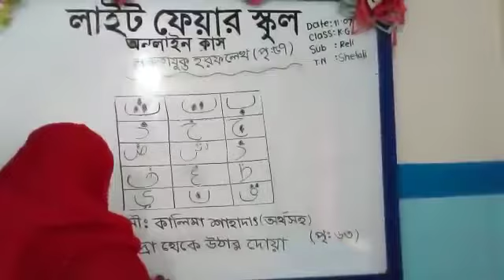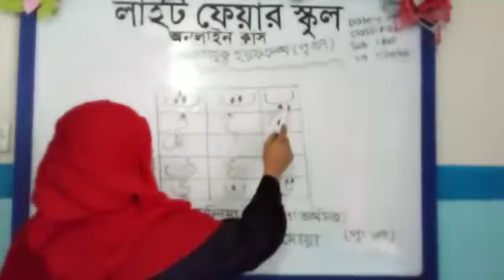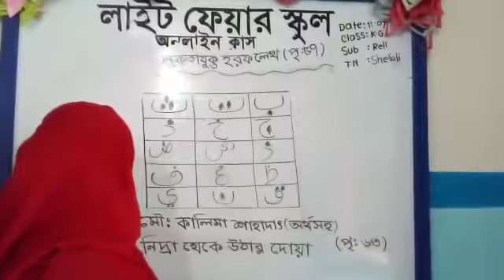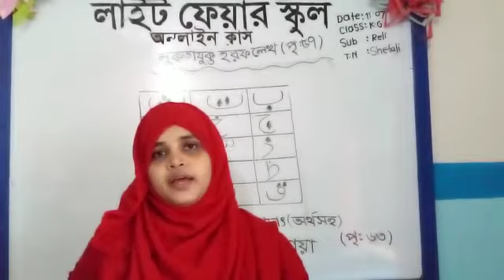Class KG I ইসলাম ও নৈতিক শিক্ষা I নুকতা যুক্ত হরফ I Light Fair School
Online Class I Teacher: Shefali Khatun